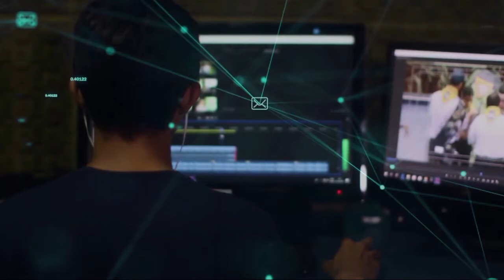Redação TVE - Longas brasileiros no Festival de Cinema de Gramado - 27/8/2020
Os longas brasileiros que concorrem aos kikitos são inéditos no Brasil e vão poder ser assistidos via streaming nas datas de realização do Festival de Cinema de Gramado (de 18 a 26 de setembro, no mês que vem!). Confira quais são eles nesse pequeno compilado no vídeo abaixo.